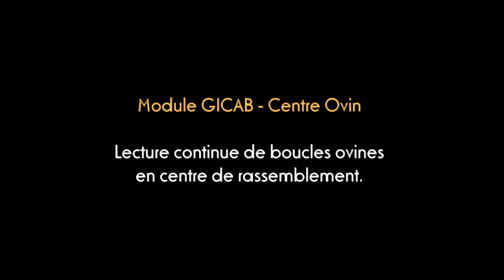GICAB : Lecture de boucle ovines en centre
GICAB : Lecture d'ovins en continu dans un couloir à partir d'un bâton Allflex amplifié.